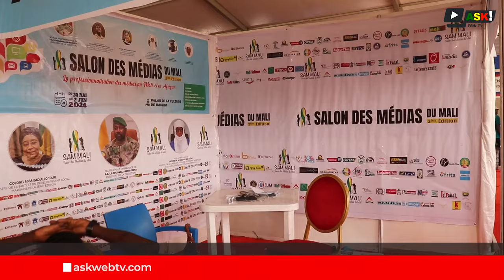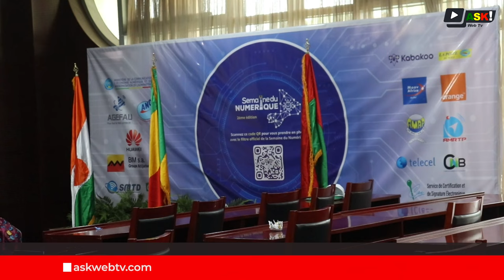Mali : Fin de la 2e édition de la Semaine du Numérique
Les rideaux sont tombés, ce jeudi 27 juin, sur la 2eme  édition de la semaine du numérique du Mali. Une édition placée sous le thème « les TICs comme facteur de résilience face à la crise multiforme dans le Sahel, opportunités et défis ».  Cette 2eme édition visait à promouvoir l’innovation, renforcer la sécurité, moderniser l’administration et favoriser le développement économique. Plus d’une centaine d'entreprises et d’acteurs du domaine ont pris part à cette édition. C’était le Niger qui était le pays invité d’honneur.

 Reportage Boureima SOULO.